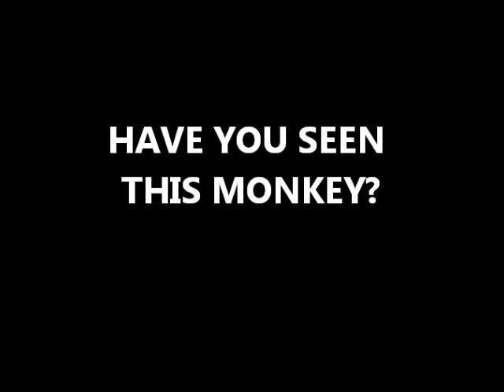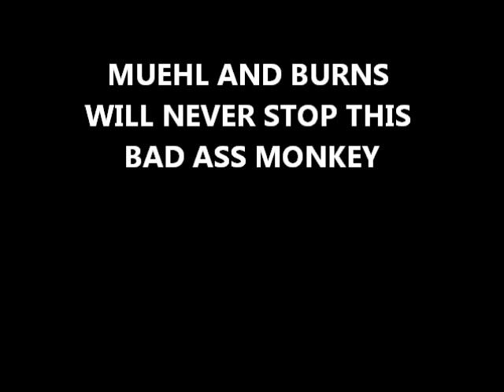Cranky Jones IS bad to the bone!!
Cranky is a bad ass monkey wanted by DA Muehl and Judge Burns for speaking his mind. "baseball hall of fame" "cooperstown dreams park" "bassett hospital" cooperstown otsego muehl lippitt "judge brian burns" coophallofshame.com District Attorney Joseph 'Joe' McBride chenango county ADA Stephen Dunshee